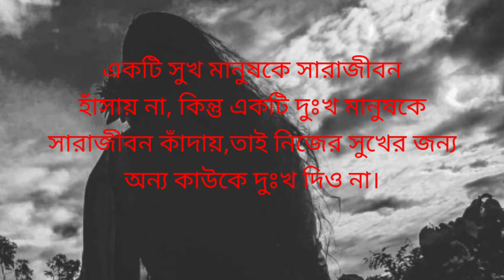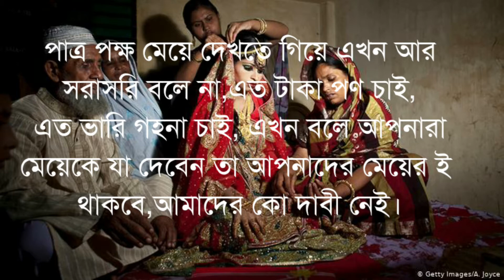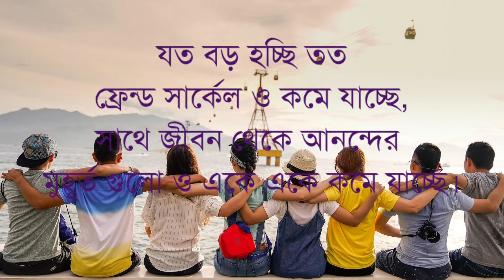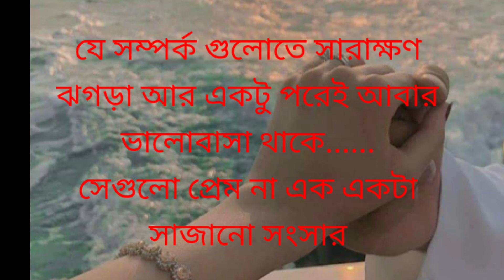জীবনী (Jiboni)সুখি হওয়ার জন্য জীবনের কিছু বাস্তব কথা, Rosy akhter সংগৃহিত,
বাস্তবে সুখী হতে জীবনের কিছু বাস্তব সত্য কথা, জীবনী(Jiboni) Rosy akhter,
সংগৃহিত